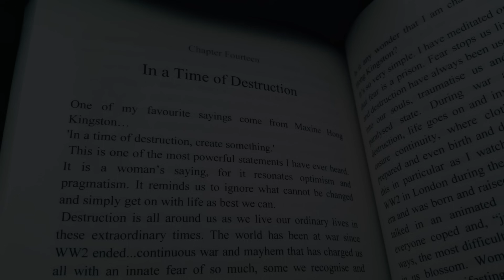Is There Another Story?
Always searching to make sense of this world all around me...Life at Bealtaine Cottage in the West of Ireland, day by day…Read “A Cottage and Three Acres,” Bealtaine Cottage Bookshop is open on this link...all INCLUDE FREE P&P!
Other ways you can support the Bealtaine Project that brings Ad-Free videos, blogs and thousands of photographs to social media where you can find almost ten years of material and over 15,000 photographs all free to access and NO Advertisements!